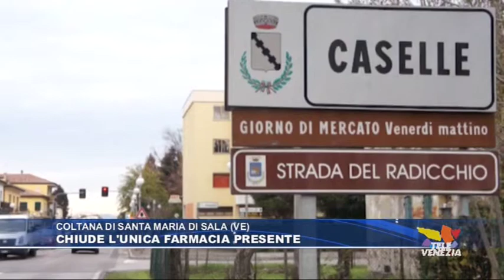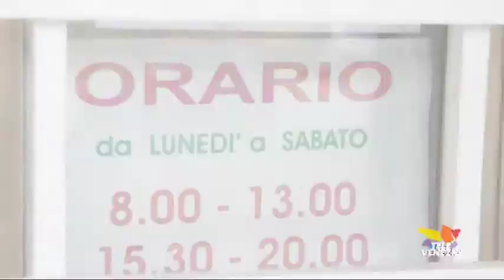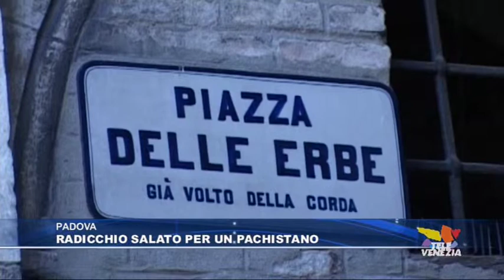Le brevi del 28 novembre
CAMPAGNA LUPIA - La mafia si combatte anche con un calcio
COLTANA DI SANTA MARIA DI SALA - Chiude l'unica farmacia presente
VITTORIO VENETO - In Georgia torre di controllo made in Veneto
MONTEBELLUNA - Allarme contro le intrusioni nei cimiteri
PADOVA - Radicchio salato per un pachistano
PADOVA - Buffet messi al bando a Palazzo della Ragione